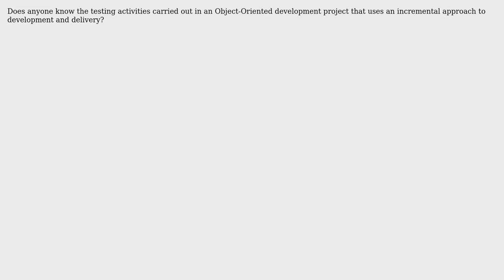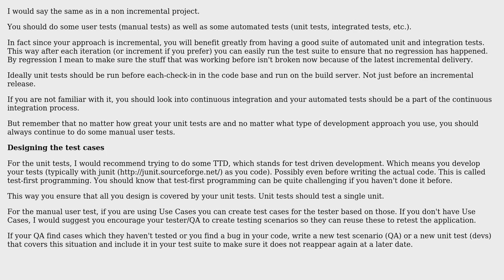Testing activities carried out in an OO development project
With thanks & praise to God, and with thanks to the many people who have made this project possible! | Content (except music & images) licensed under CC BY-SA | Music | Images & others | With thanks to user Mr Teeth user Gilles and the Stack Exchange Network Trademarks are property of their respective owners. You are responsible for your own actions.